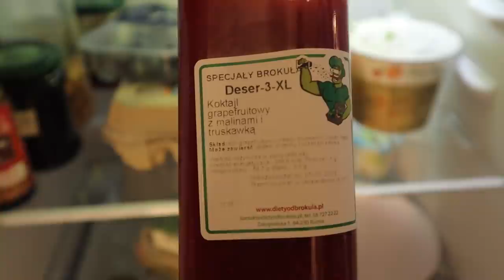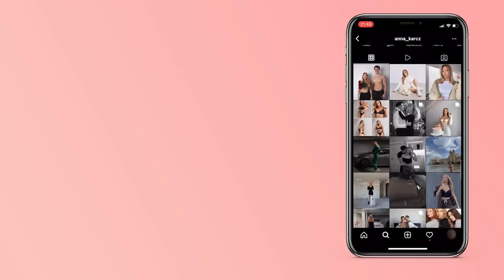CO JEM W CIĄGU DNIA 1700KCAL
Zniżka na zakupy z kodem "annakarcz18" (kod co miesiąc się zmienia)

Dzisiejszy jadłospis:

MISTRZOWSKIE PANCAKES Z JABŁKAMI
670kcal 65,3W/28,7T/41,8B

- 40g mąki
- 2 jajka
- 20g odżywki białkowej
- 200g jabłka
- 40g borówek
- 5g cukru pudru
 aromat, proszek do pieczenia

KREM Z DYNII (1/2 porcje) + kajzerka
491kcal 74,7W/19,9T/15,5B

- 450g dynii
- 125ml mleczka kokosowego light
na wierzch:
- 12g nasion
- 15g śmietanki 30%
- 60g kajzerka

SHAKE MALINOWY
314kcal 40,7W/11,6T/38,6B

- 150g skyr naturalny
- 50ml mleczka kokosowego light
- 150g mrożonych malin
- 50g banana

MAKARON PEANUT BUTTER
376kcal 54,2W/7T/24,7B

- 40g makaron ryżowy
- 100g filet z indyka
- 50g papryki
- 50g cebuli
- 100g passaty
- 10g masła orzechowego
sos sojowy. papryka słodka wędzona, ocet jabłkowy

CAŁY DZIEŃ:
1715kcal
117B
229W
56T

SMACZNEGO!